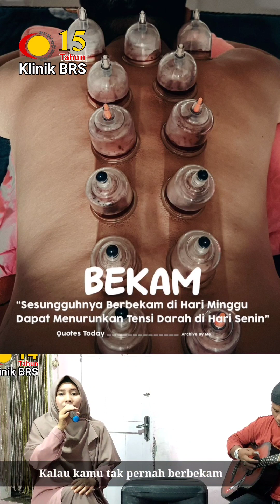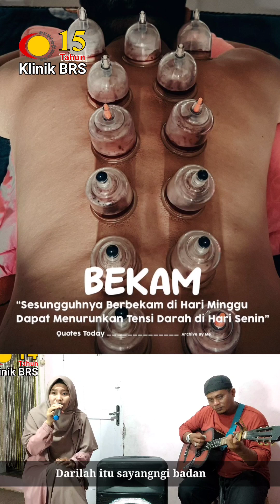Sesungguhnya Berbekam Di Hari Minggu Dapat Menurunkan Tensi Darah Di Hari Senin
Ya Allah berikanlah kesehatan, kesembuhan dan keberkahan kepada seluruh pasien.

Buka setiap hari kecuali Jum'at tutup.
Dari jam 09:00 pagi sampai jam 16:30 sore.

Tersedia 30 terapi ( Bekam, Ruqyah Syar'iyyah, Kiropratik / Kretek, Bio Energi, Akupuntur, Pijat, Refleksi, Gurah dan lain-lainnya ).